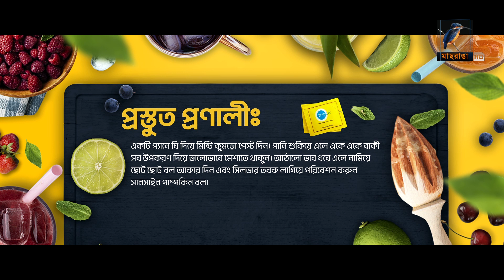“সানসাইন পাম্পকিন বল” রেসিপি তৈরী করলেন চিত্রনায়িকা বুবলী | Bubly | Sunshine Pumpkin Ball Recipe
Program: Zerocal Drinks & Dessert
Recipe: 1) সানসাইন পাম্পকিন বল
              2) গার্লিক পাইন আপেল কুলার

2 Bir Uttam Ziaur Rahman Road